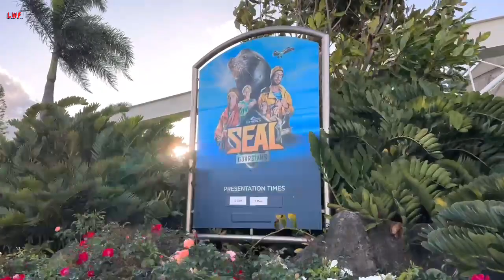Going barefoot: Ep 52 | Sea World Edition | legs were getting tired | Cast away Bay + walking back